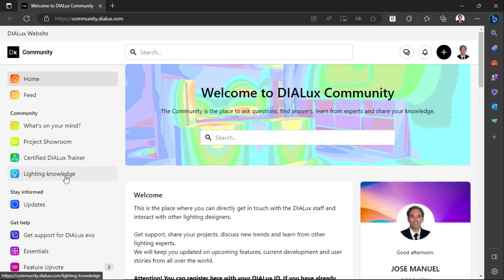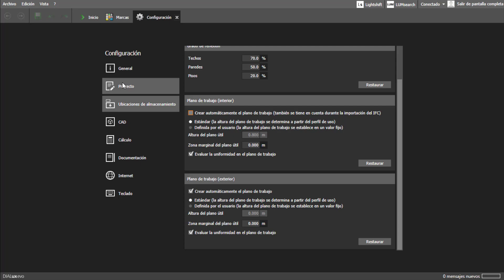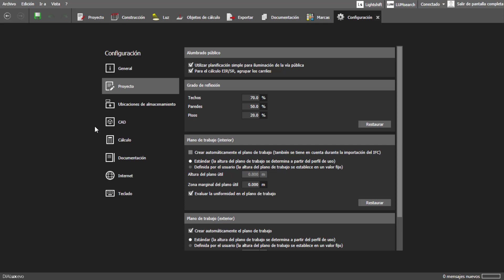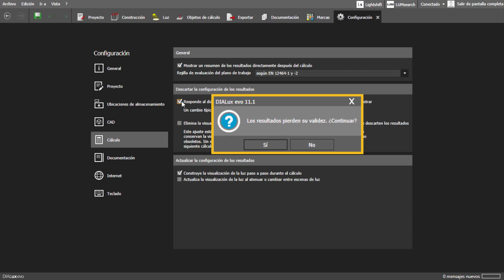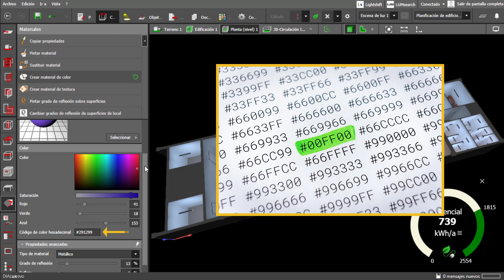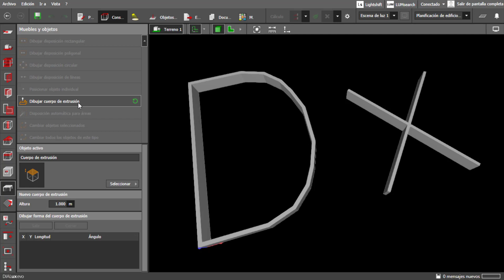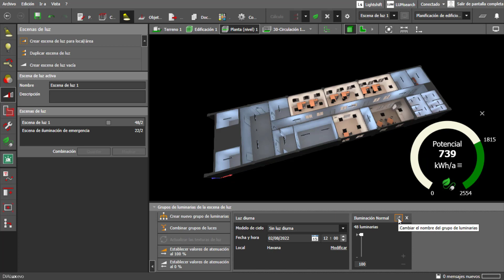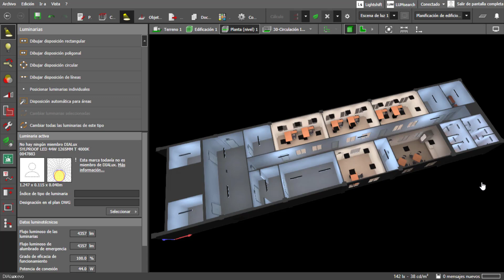DIALux EVO 11.1 | Las últimas novedades y mejoras | Actualización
DIALux EVO 11.1 fue publicado el pasado mes de abril y como es costumbre en este video te muestro cuales son sus novedades o mejoras.
Por mencionar algunas agregaron un atajo de teclado para iniciar el cálculo y también desde el Tacómetro podemos seleccionar que nos muestre los costos de la energía en nuestro proyecto, pero no te cuento más y te invito a que lo descubras viendo este video.

0:00 ¿Qué mejoras tiene DIALux EVO 11.1?
0:23 ¿Qué es DIALux Community?
1:17 Mejoras en las Configuraciones
1:28 Actualizaciones de Proyecto
2:40 Cambios en la Configuración de los resultados
3:25 Nuevos Atajos de teclado
3:57 Crear color mediante el código hexadecimal
4:12 Importar imágenes desde el Portapapeles
4:40 Ubicación del origen al unificar objetos
5:30 Repetir la última acción
5:55 Como cambiarle el nombre a los grupos de luminarias
6:10 Cambios en el Tacómetro
6:49 Despedida